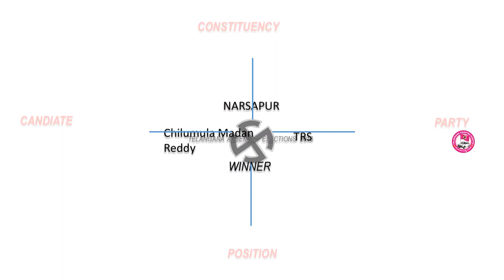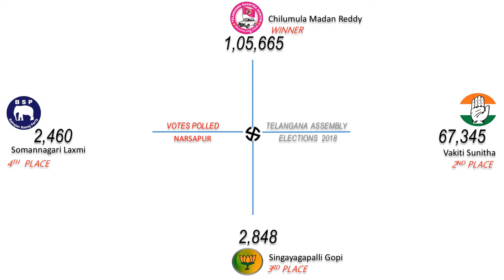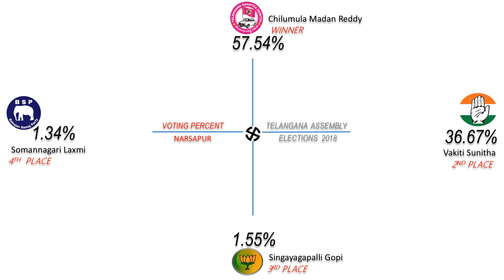NARSAPUR Assembly Constituency